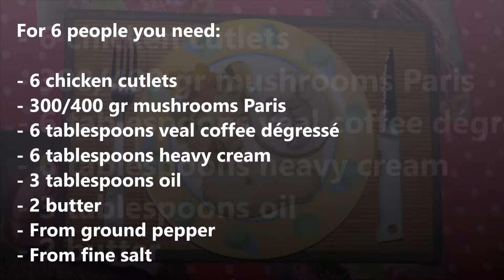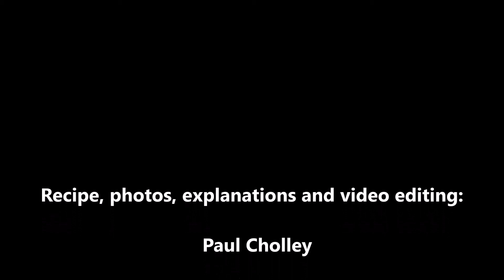Chicken breast with cream (16/9 HD)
Easy to achieve, economic and low in calories, a recipe for cooking everyday.